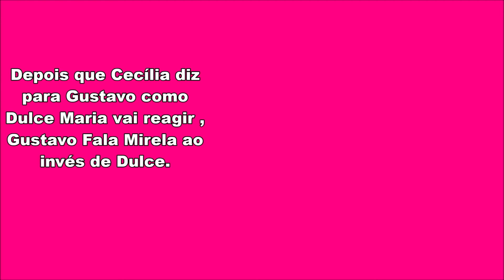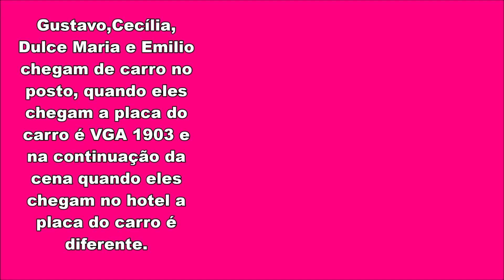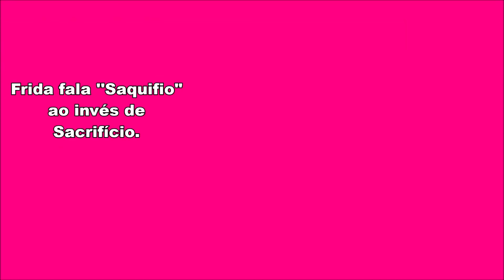Erros de Carinha de Anjo #7